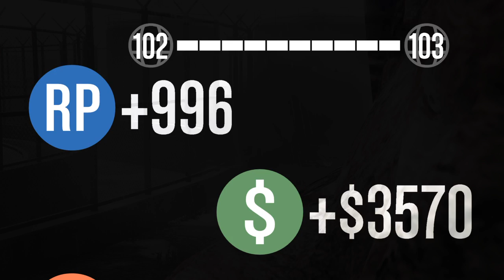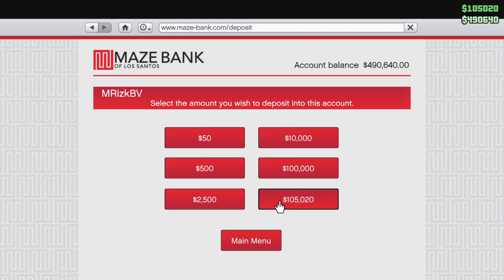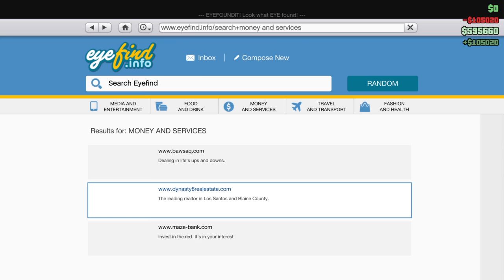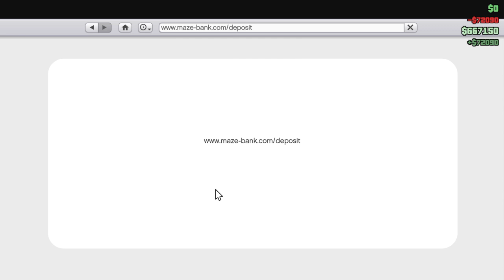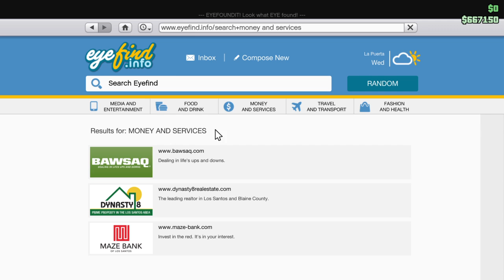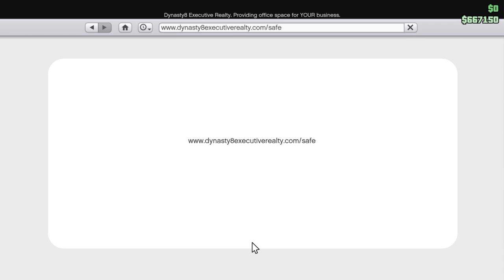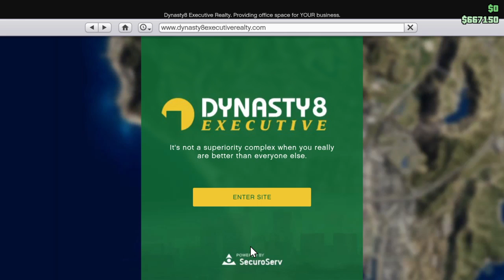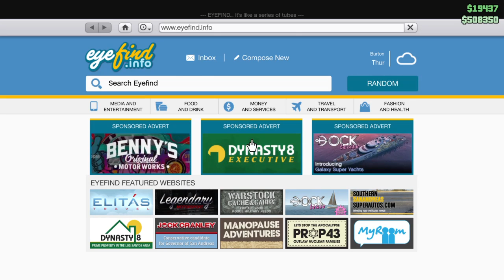GTA - Some crazy gameplay